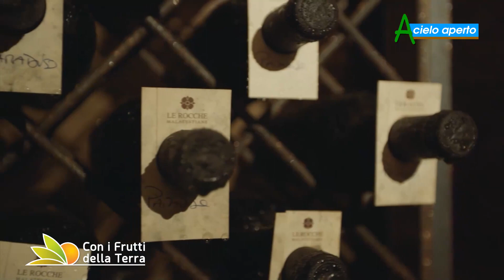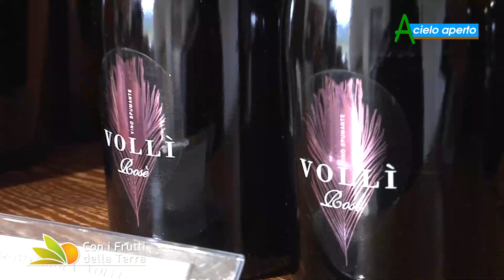Puntata del 6/12/20 – 2° parte – Vino: mercato tra luce e ombre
Andiamo in Romagna e parliamo di vigne e di vini tra i filari della Tenuta Masselina che fa parte del gruppo CEVICO. Un’occasione per fare un bilancio dell’annata e un analisi dei mercati